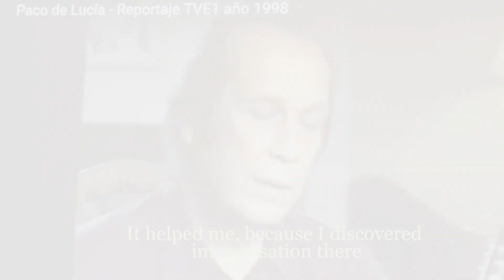Easiest 4/4 strumming from scratch for you! beginners level guitar lesson by Ruben Diaz Málaga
^Ex.1/ 00:01
Ex.2/ 01:52
Ex.3/ 09:52
Ex.4/ 04:38 topic